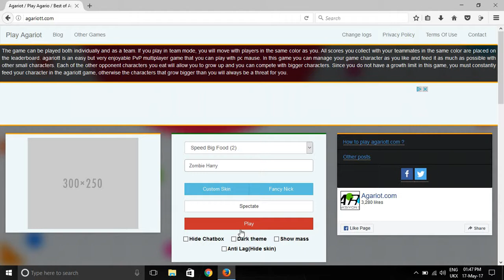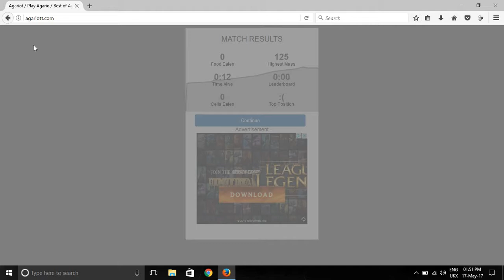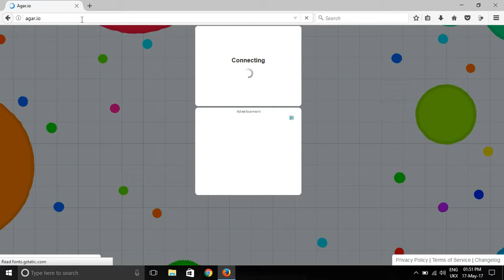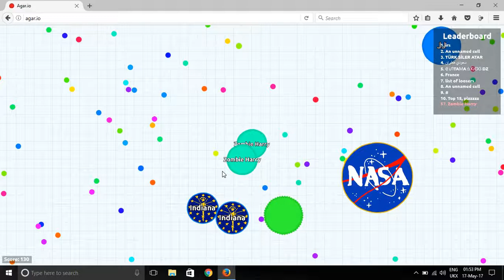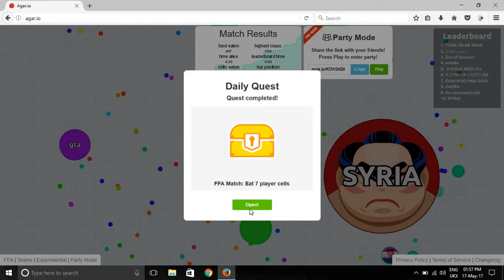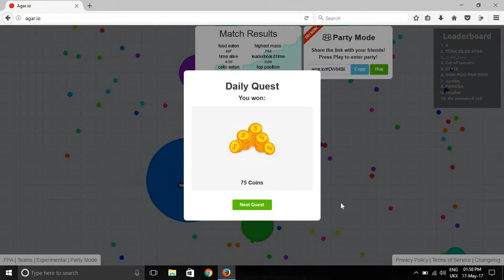Agar.io Daily Quest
That was an awesome game play with my daily quest